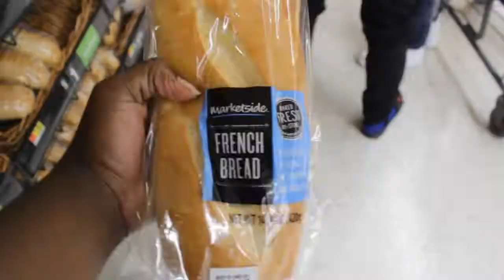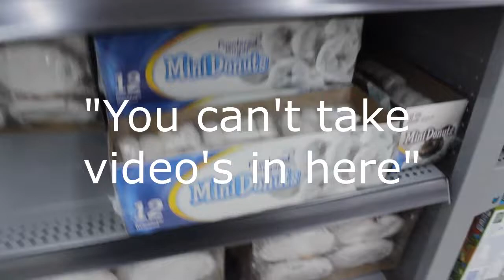HOW TO GET KICKED OUT OF WALMART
GUYS I'M BACK WITH THE BANGERS I HOPE YOU GUYS ENJOYED THIS VIDEO.